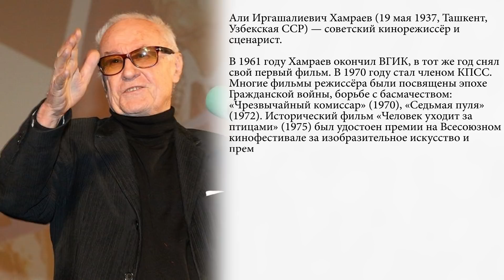Али Хамраев * Exclusive * Певец из народа * № 102.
Делаем перепост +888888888 добра к карме.🎎💃👯‍♂️
Али Иргашалиевич (Эргашевич) Хамраев
(19 мая 1937, Ташкент, Узбекская ССР)
Советский кинорежиссёр и сценарист.

Пусть вас услышат и увидят миллионы зрителей.